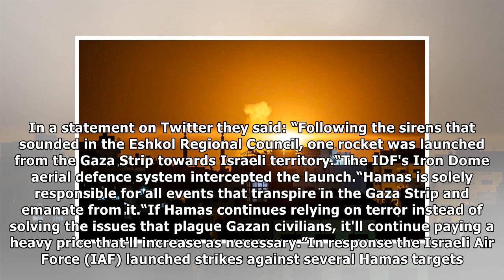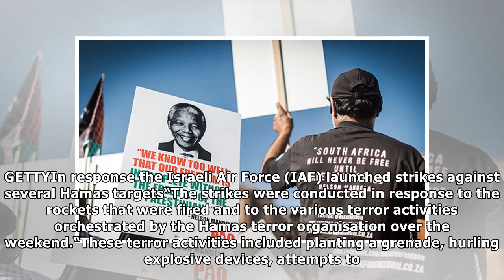Israel intercepts MISSILES fired from Gaza Strip and responds with AIRSTRIKES